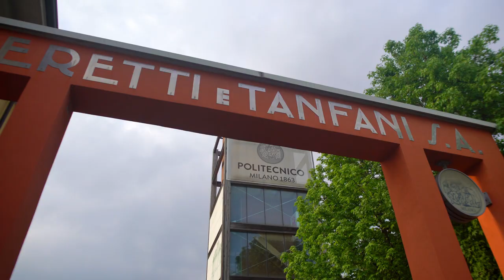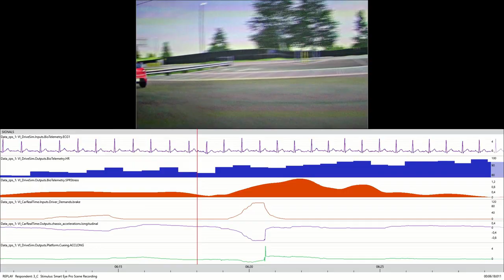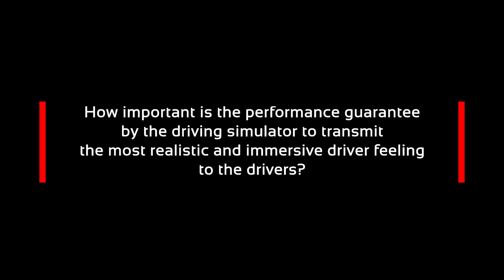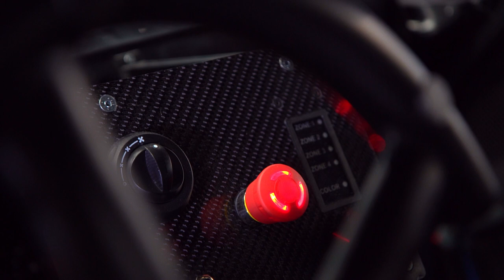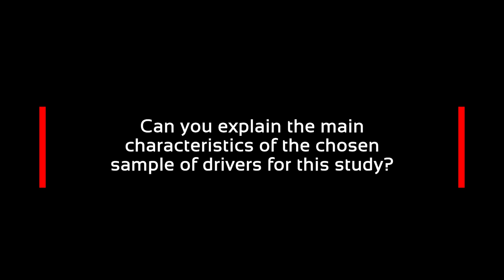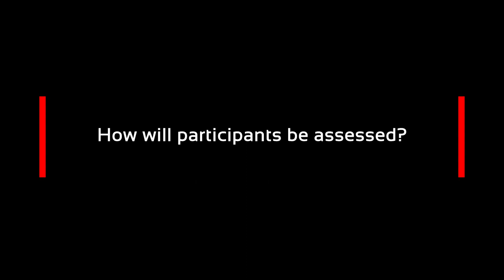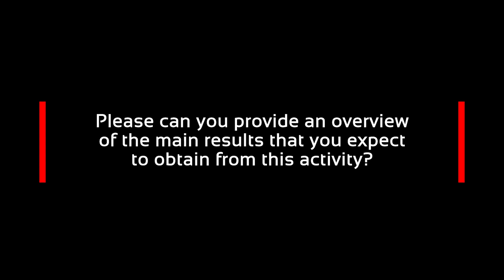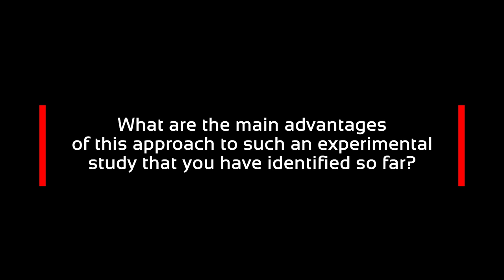ZPS2021 - TECHNICAL PRESENTATIONS - POLITECNICO DI MILANO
Driver Self-Reported Emotions and Psycho-Physiological Index Values on a High-Fidelity Driving Simulator
Gianpiero Mastinu,  Ground Vehicle Engineering, Dep. of Mechanical Engineering, Politecnico di Milano
Massimiliano Gobbi, Vehicle Design (Optimal Design), Dep. of Mechanical Engineering, Politecnico di Milano
Federico Cheli, Vehicle Dynamics and Control, Dep. of Mechanical Engineering, Politecnico di Milano
Andrea Fossati, Professor of Psychometrics, Vita-Salute San Raffaele University, Milan
Antonella Somma, Assistant Professor of Psychometrics, Vita-Salute San Raffaele University, Milan
Luca Ronconi, Assistant Professor of Psychology, Vita-Salute San Raffaele University, Milan
Leonida Del Linz, Electronic Engineer, VI-grade

Presented at Vi-grade's 2021 ZERO PROTOTYPES Summit